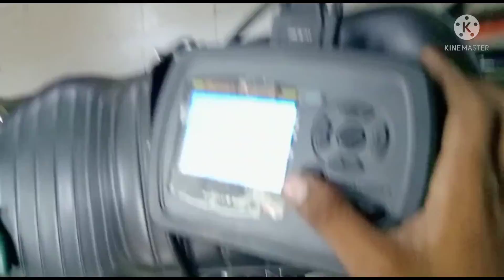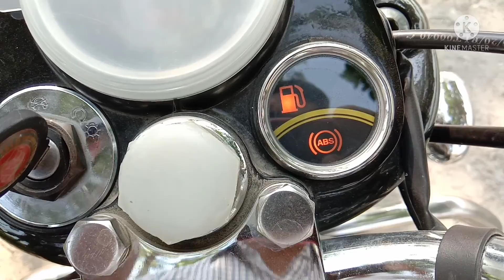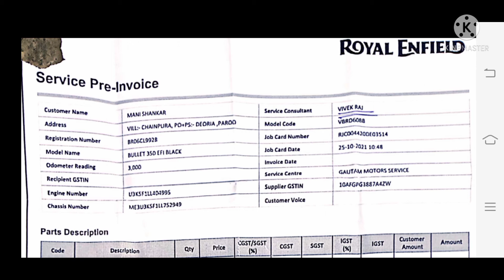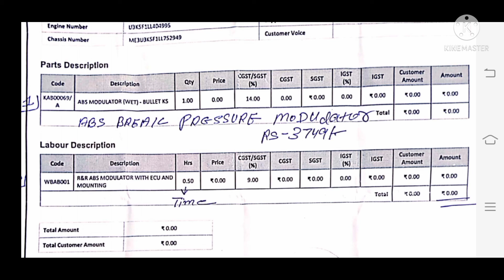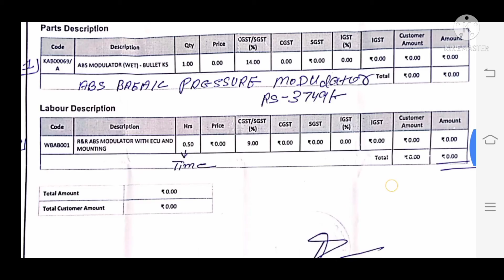फिर से नुक्सान हो गया 😯😯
THIS IS AUTOMOBILE CHANNEL
ABS BREAK IS A BEST BREAKING SYSTEM

 @Mahatmaji Technical  @Moto Zip